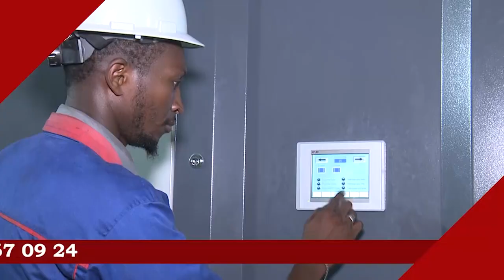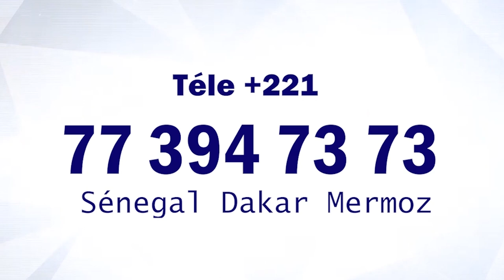JAAR JAARI SERIGNE TOUBA GABON Ak MAYUMBA S.Fallou BOUSSO TAMBA Plateau SpécialCARAVANE 2022